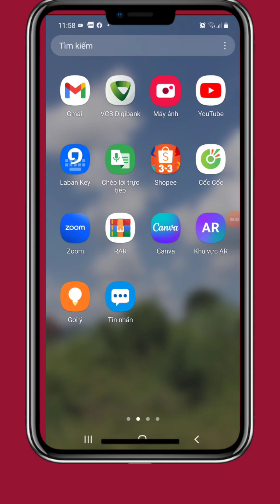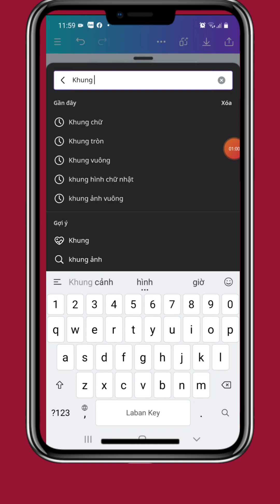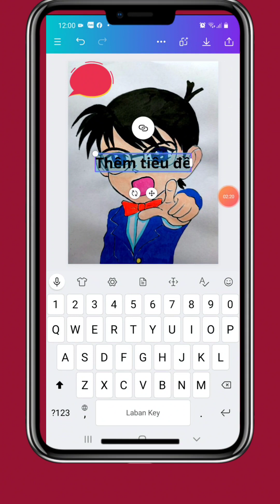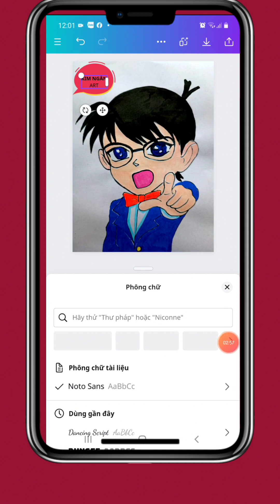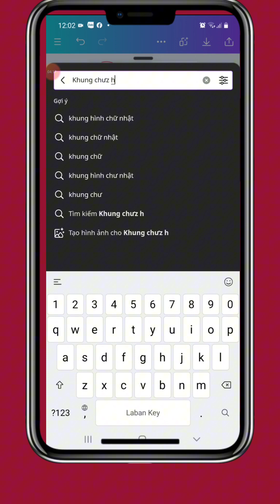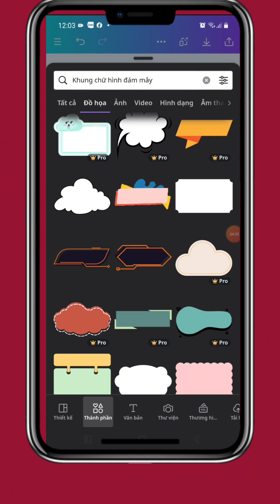CÁCH CHÈN BONG BÓNG CHỨA THÔNG TIN CỦA BẠN ĐỂ GIỮ BẢN QUYỀN CHO ẢNH CỦA BẠN